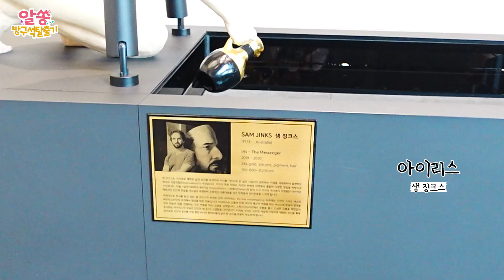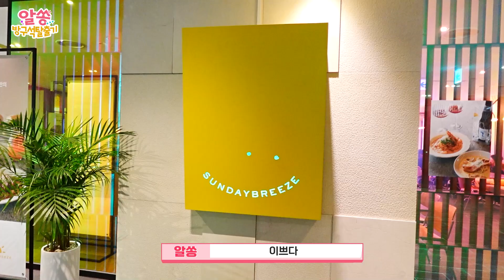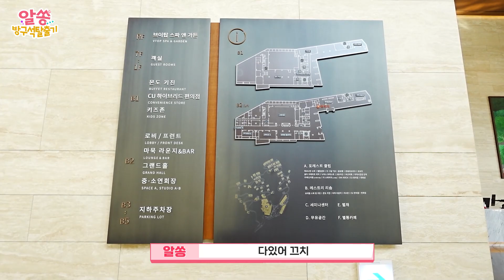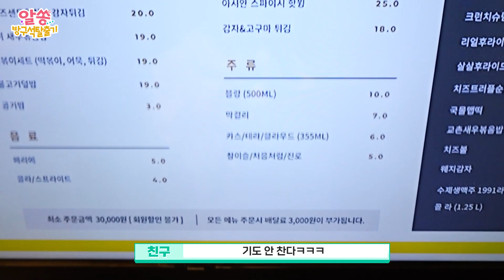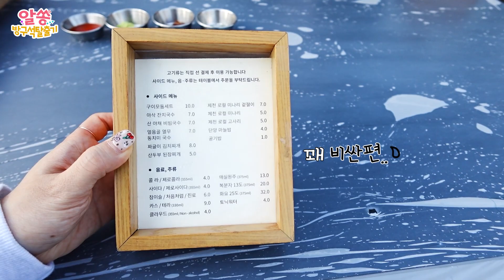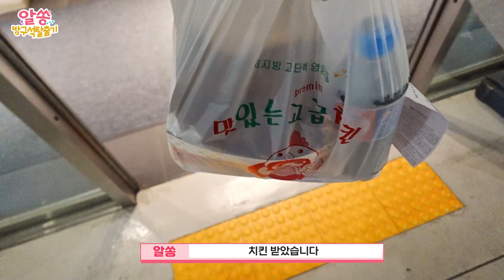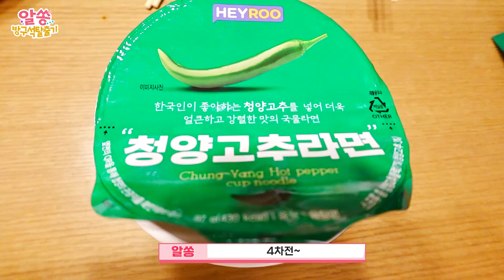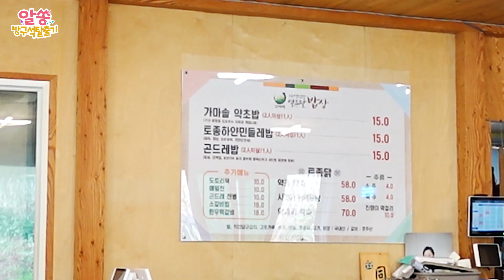🌳리조트 처음가본 집순이의 숲캉스!/리솜리조트/[알쏭 방구석 탈출기 16탄]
👑 생방송(LIVE) : 매주 월~토 밤 9시부터